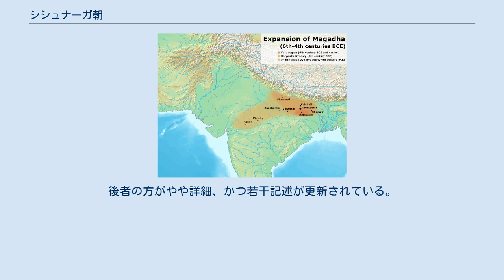シシュナーガ朝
シシュナーガ朝（成立年代不明 - 紀元前4世紀頃）は古代インドに栄えたマガダ国の王朝。
その歴史についての記録は神話と伝説の色彩が強く、史実を読み取るのは容易ではない。
シシュナーガ王によって建てられ、紀元前4世紀頃ナンダ朝によって滅ぼされたと伝えられる。
日本語ではしばしばシャイシュナーガ朝とも表記される。
 シシュナーガ王が建設したとされるが、その経緯や即位順などについては諸種の記録で大きく食い違っている。
 プラーナ文献ではシシュナーガは釈迦と関わりの深かったビンビサーラ王やアジャータシャトル王より以前の王であり、これらの王はシシュナーガ朝の王であったことになる。
だが『マハーヴァンサ』（『大史』）の記録ではシシュナーガはビンビサーラ王やアジャータシャトル王より後の王であるとされている。
それによれば、アジャータシャトルの4代後の王であるナーガダーサカ王の時代、5代に渡って続いた父殺しのために「彼は父殺しの家系である」として王に相応しくないと主張した市民達によってナーガダーサカが廃位され、大臣であったシシュナーガが推挙されて王となり王朝を開いたと伝えられている。
 現在では即位順については『マハーヴァンサ』の記述の方が「事実に近い」と言われている。
特にマガダ国の首都であったラージャグリハ（王舎城）がビンビサーラ王やアジャータシャトル王の時代には大規模造営が続いているのに対し、シシュナーガがヴェーサーリーを復興したためにラージャグリハが首都の資格を失ったとする記録があり、シシュナーガ王をビンビサーラ王やアジャータシャトル王より以前の王とすることには合理性に欠けるのである。
（ただしシシュナーガ以前にマガダ国の首都がラージャグリハからパータリプトラに遷っていたと推定されている。どちらにせよ、ビンビサーラ王やアジャータシャトル王がシシュナーガ王より後の時代の人物であるとすれば、彼らの主要な活動範囲がラージャグリハであるとは考え難いといわれている。だが、確実な証拠といえる物は無く、定説とまでは言えない。） シシュナーガ王は即位後、アヴァンティ国を支配していたプラディヨータ朝を滅ぼしたと伝えられる。
シシュナーガ王の治世の後に王となったのはシシュナーガの息子カーラーショーカ（カーカヴァルナ？）であった。
『マハーヴァンサ』によればカーラーショーカ王の治世に第二回仏典結集が行われた。
 カーラーショーカ王の後継者は彼の10人の王子達であり、彼らは同時に統治したと伝えられるが、それについての説話や記録は乏しい。
シシュナーガ朝の後、紀元前4世紀頃マハーパドマもしくはウグラセーナという人物によってナンダ朝が建国されることになる。
 ナンダ朝時代から歴史的性格が濃厚になり始めるのに対し、シシュナーガ朝時代は僅かな記録からおぼろげな輪郭がつかめるものの、未だ伝説の時代であると言うことができる。
 シシュナーガ朝の成立時期については、シシュナーガ王をビンビサーラ王以前とするか以後とするかで大きく変動する。
『マハーヴァンサ』（『大史』）や『ディーパヴァンサ』（『島史』）にはビンビサーラ王が釈迦より5歳年下であったとある。
釈迦の生没年は未だ定説が無いものの紀元前6世紀もしくは紀元前5世紀頃と推定されている。
このため、仮にシシュナーガ王がビンビサーラ王以前とすれば、シシュナーガ朝の創始は紀元前7世紀末か紀元前6世紀初頭、ビンビサーラ王以後とすれば紀元前5世紀末か紀元前4世紀初頭となる。
 ※ インド古代史上とインド史Iは基本的に同一の内容。
後者の方がやや詳細、かつ若干記述が更新されている。